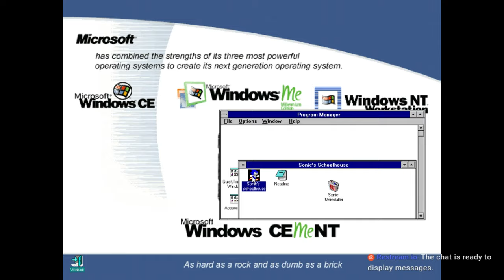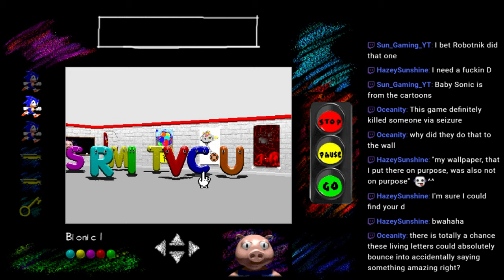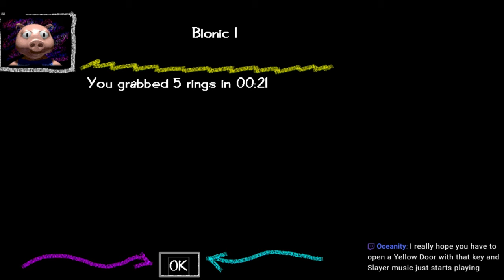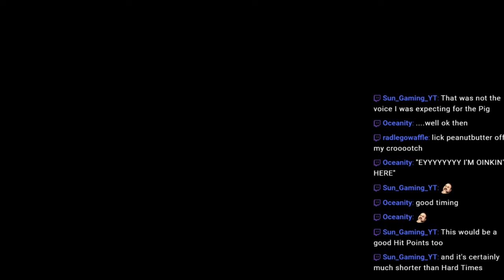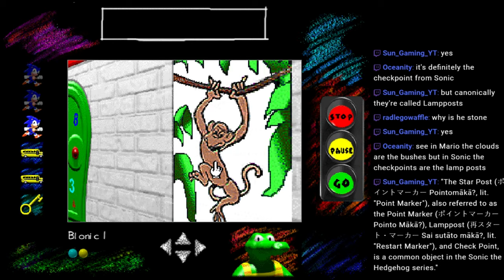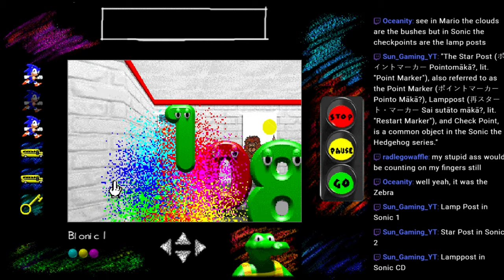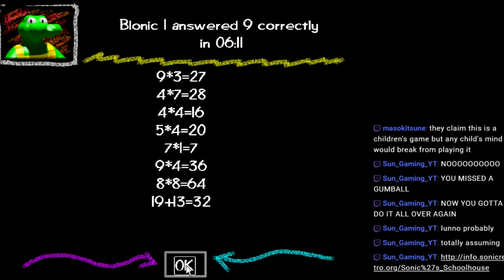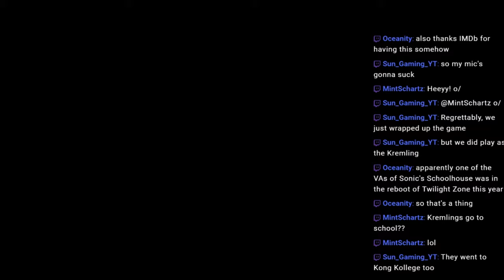🔴Learn with SONIC! | Let's Play Sonic's Schoolhouse | Cursed Content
Zelda Plays Sonic's Schoolhouse for PC, a delightfully awful edutainment game

🕒Chapters🕙
Comment a timestamp if I missed something!
Stream Intro & Setup 0:00
Sonic's Schoolhouse character select 2:15
Sonic's Schoolhouse! 6:30
Recess 19:43
Sonic's School Bus (Field Trip) 21:48
Recess (Rings) 42:08
Field Trip 2 52:53
Math 1:05:20
Credits & Gumball Certificate 1:13:57
👋 Hi, I'm Zelda! 🖖